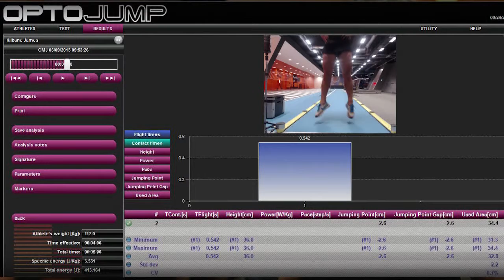GSK HPL Scientific Research: Protein and Power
The GSK HPL science team explores the role of protein in developing athletic power.